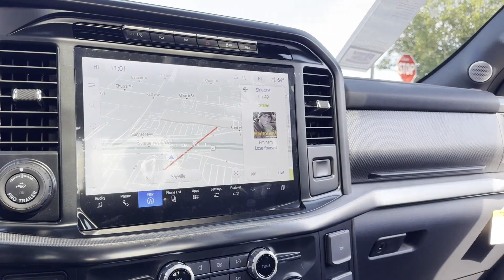New 2024 Ford F-150 Raptor Sayville, Patchogue, Smithtown, Bay Shore, Port Jefferson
2024 Ford F-150 Raptor 1FTFW1RG2RFB53052 Video

This 2024 Ford F-150 Raptor 1FTFW1RG2RFB53052 is full of phenomenal features such as: